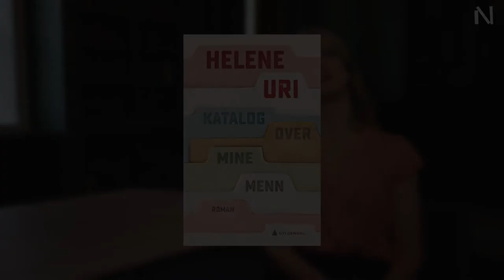MY CATALOGUE OF MEN By Helene Uri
Original title: Katalog over mine menn
Genre: Novel
256 pages
Publisher: Gyldendal Norsk Forlag
Agent: Gyldendal Agency
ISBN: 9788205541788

The presentation of this book was one of eight selected Norwegian fiction titles made by NORLA in the autumn 2020. The films were presented in several webinars, with  participating international publishers and translators. The films were also shared with Norwegian embassies all around the world, to reach even further.